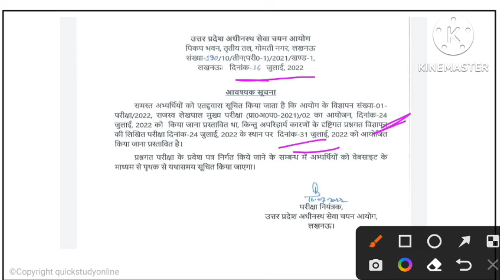UPSSSC_Important_Notice Exam PostponedUP राजस्व लेखपाल परीक्षा 2022. ​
UPSSSC_Important _Notice
            Exam Postponed
UP राजस्व लेखपाल परीक्षा 2022. ​